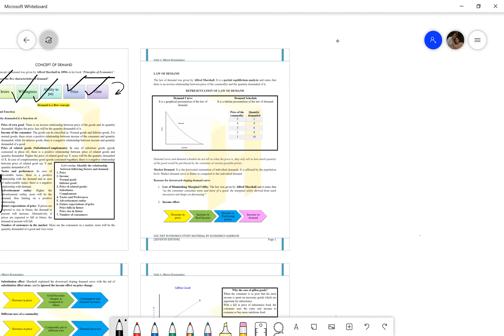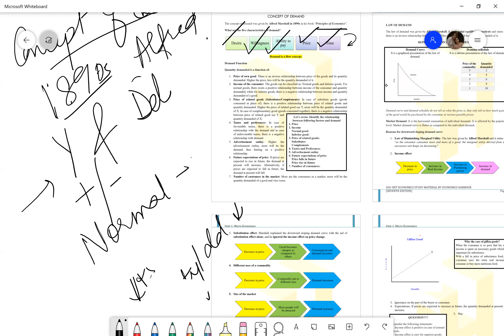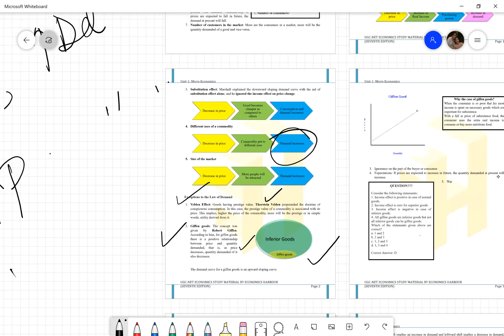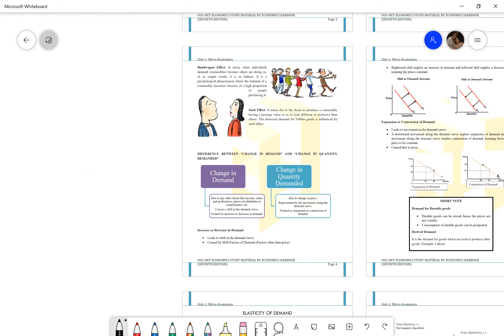Lecture 1: Teaching Aptitude & Concept of Demand